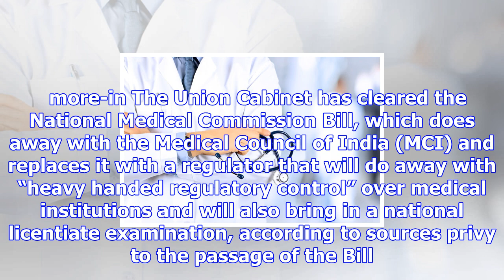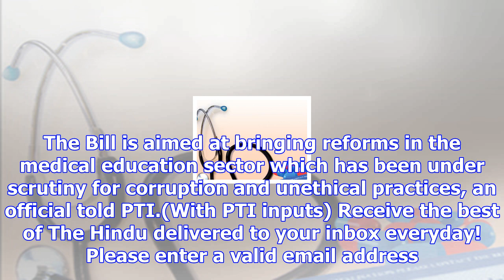Cabinet clears bill to replace medical council of india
File photo of an MCI inspection at a medical college in T.N.   more-in The Union Cabinet has cleared...